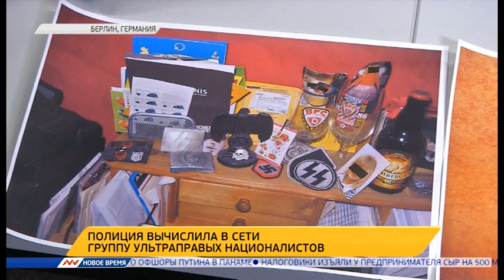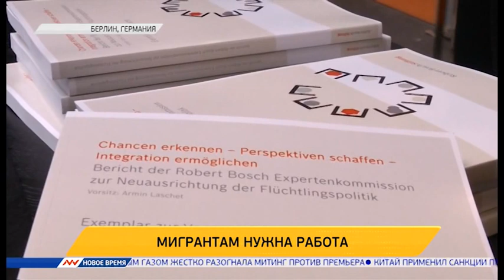Новое время, 7 апреля 2016г, 07:00